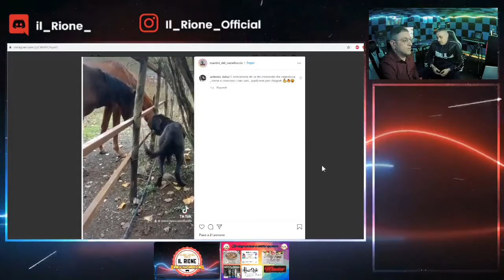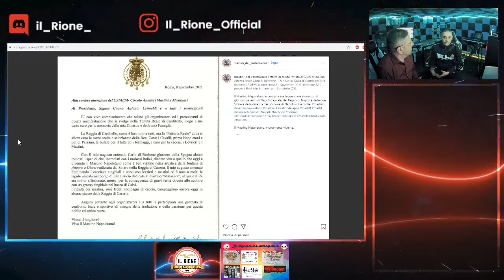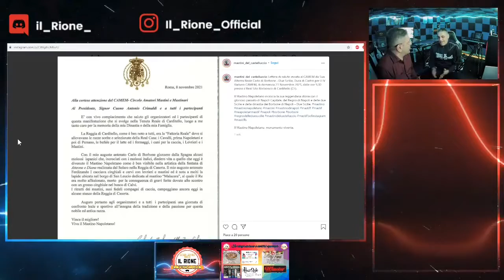Il Rione: Eligio dei mastini del Castelluccio spiega il ruolo dei mastini nel passato